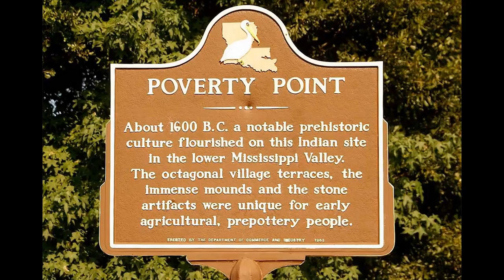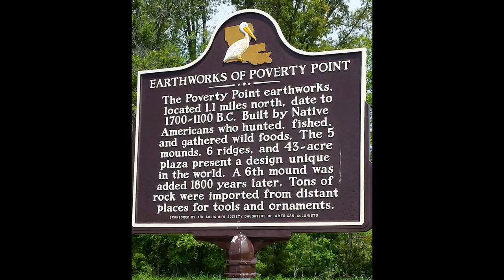LOUISIANA - POVERTY POINT NATIONAL MONUMENT-1988, LOUISIANA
MENTAL EXLAXATION 68 - POVERTY POINT NATIONAL MONUMENT-1988, LOUISIANA